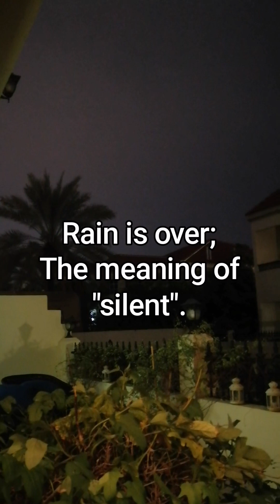Dubai weather//sandstorm//lightning//rain//floods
Yesterday's Dubai weather, winter is approaching soon 😂 weather will be changed